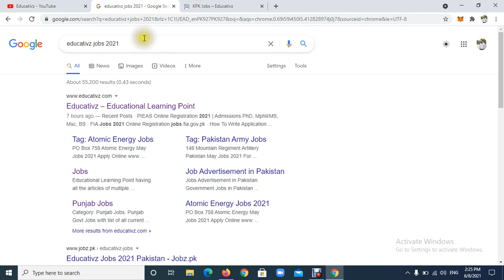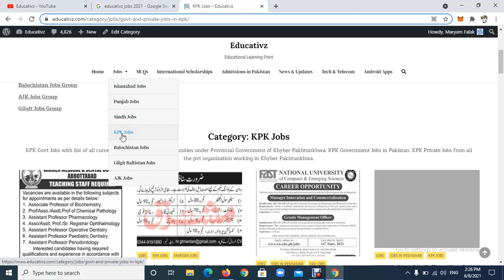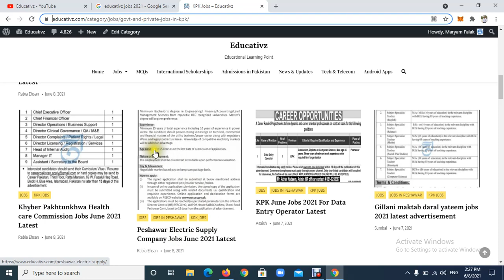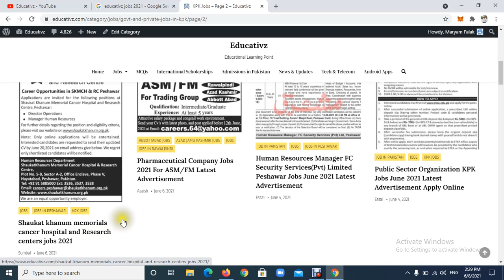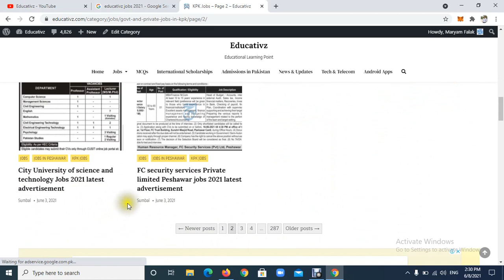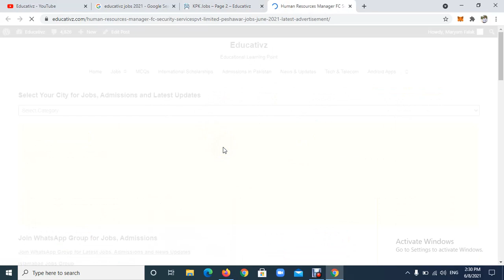KPK Latest government Jobs 2021 | Jobs in KPK 2021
New jobs in KPK Province | All latest government and private jobs.

1. Govt and Private Jobs in Islamabad

2. Govt and Private Jobs in Punjab

3. Govt and Private Jobs in Sindh

4. Govt and Private Jobs in Khyber Pakhtunkhwa (KPK)

5. Govt and Private Jobs in Balochistan

6. Govt and Private Jobs in Azad Jammu Kashmir (AJK)

7. Govt and Private Jobs in Gilgit Baltistan

8. Latest News & Updates of Pakistan

9. Tech and Telecom for Daily Routine Life

10. Latest MCQs of All the Categories (Just Search by Keywords to Prepare Competitive Exams)

11. Admissions in Pakistan (University / Colleges / Schools)

Latest / Updated / Today / Current / New / Fresh / News